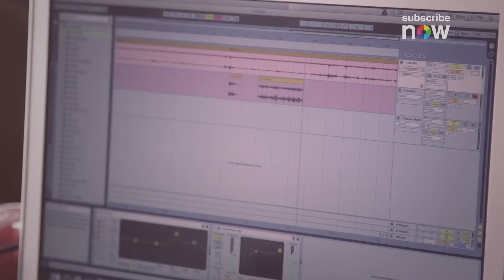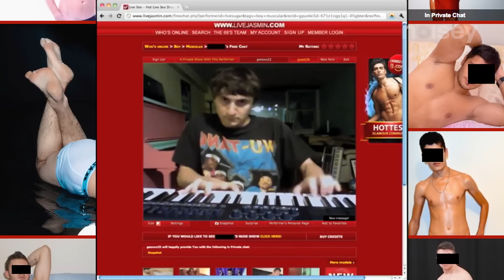Hot Sugar's Cold World (Official Trailer)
Modern-day Mozart Hot Sugar creates one-of-a-kind music made entirely out of sounds from the world around him. When he splits with his internet-famous girlfriend (rapper Kitty), he embarks on an existentialist journey to Paris to move on with his life while hunting for increasingly unique and exotic sounds to sample and turn into beats. From executive producers David Gordon Green, Danny McBride, and Jody Hill and featuring Jim Jarmusch, Neil DeGrasse Tyson, and many other musicians and personalities.